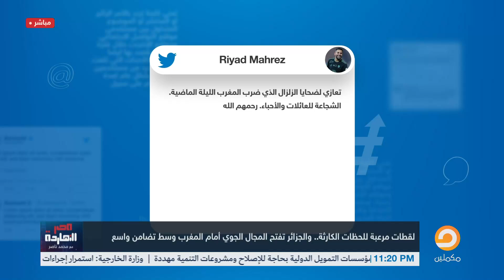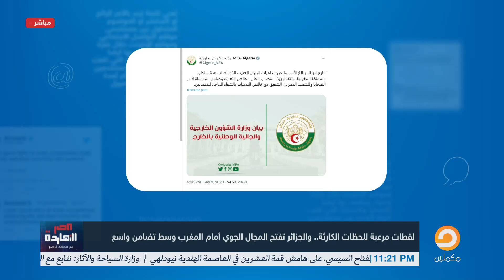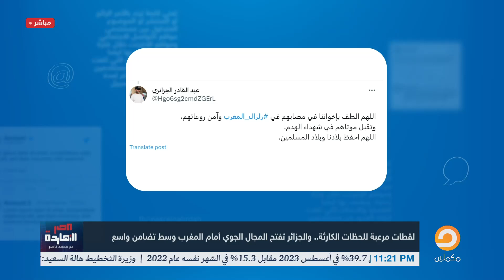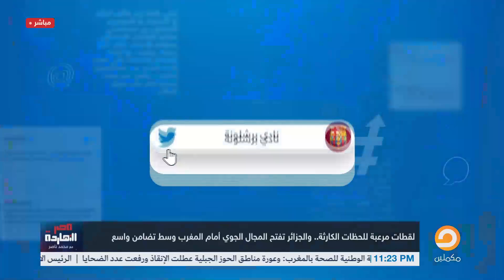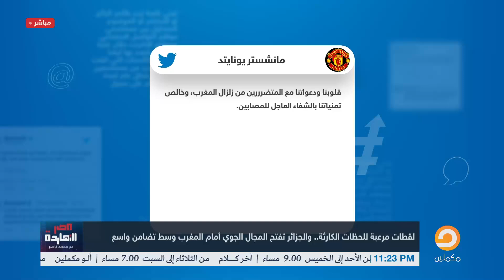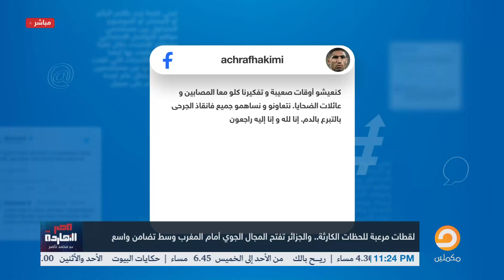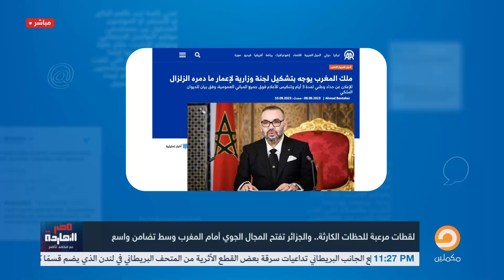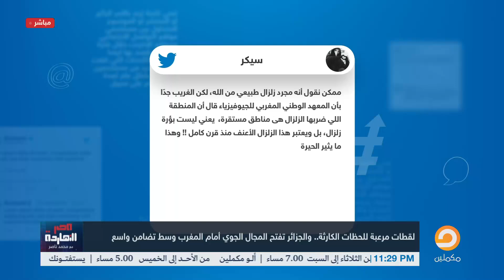تضامن عالمي كبير بعد زلزال المغرب.. والجزائر تفتح مجالها الجوي لإنقاذ المتضررين!